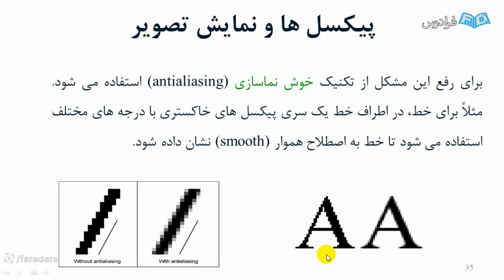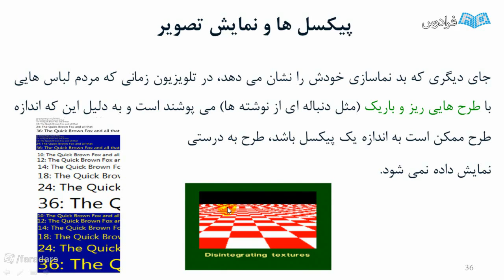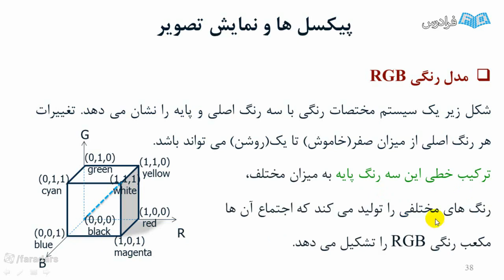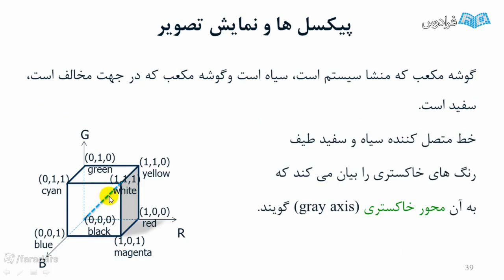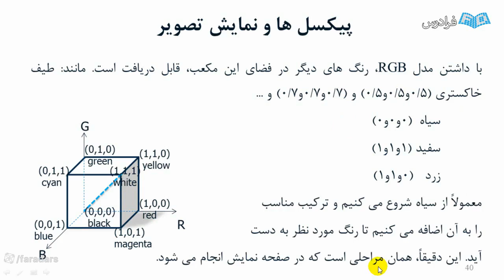One Month to be master in Learning to improve your skills about Challenge